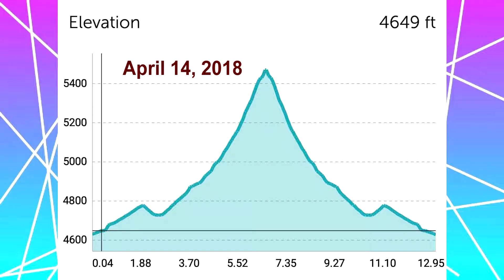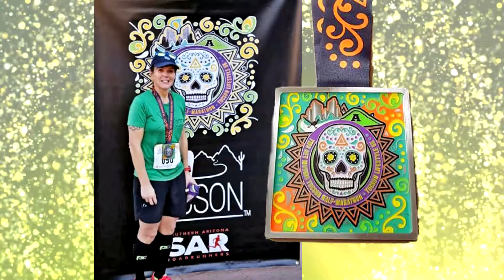2018 Christie's Runs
2018 Marathons and half Marathons